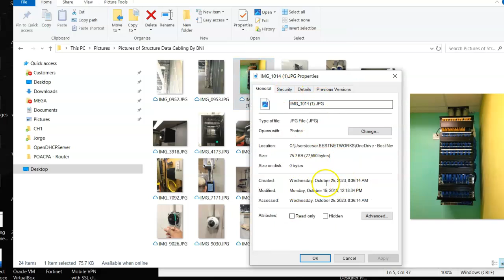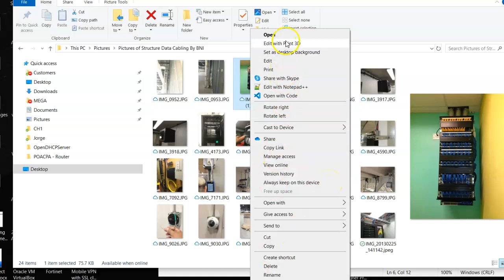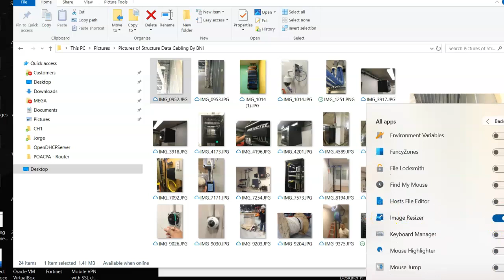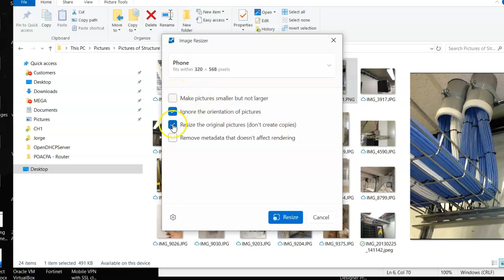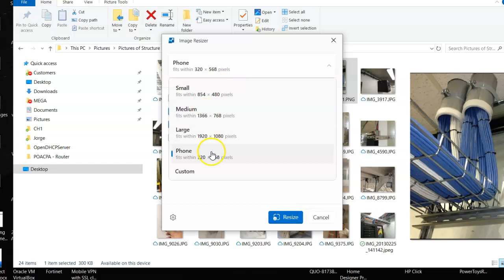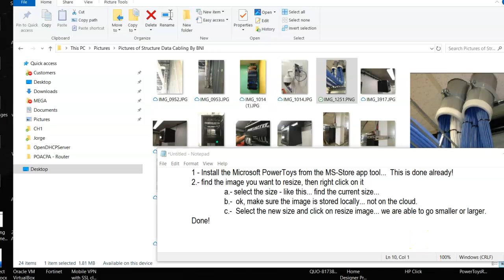How to use Microsoft Power-Toys tool to Resize images - (c) Best Networks Inc.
Best Networks specializes in a wide range of services, including tailored IT services and solutions for small and medium businesses and their owners in Chicago. We are committed to providing each and every one of our clients with high quality service and support. Our unique IT team is incredibly friendly and can help you every step of the way in growing your business. We expertly combine our services in order to provide you with customized help and support so you only get what you need and what you want. Our innovative approach starts with a thorough investigation of what your company needs to succeed so that we can ensure a perfect fit with you and our services.

Best Networks' clients benefit greatly when they choose to partner with us. Not only will you have more energy and time to focus on your business while we handle your IT needs, but you'll experience happier and more productive employees, too. Let us help you open the doors to more technology so you can rest easy that your network will always perform